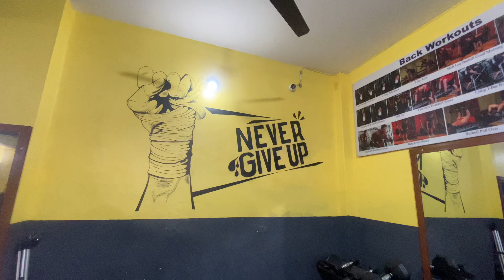Happy Holi || Anil Vai Le Saap Samatey 😳